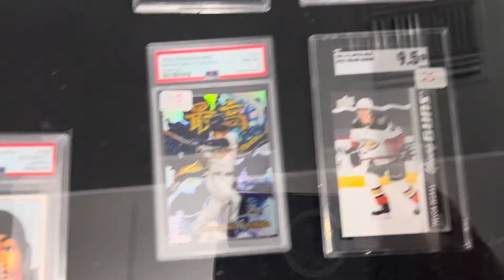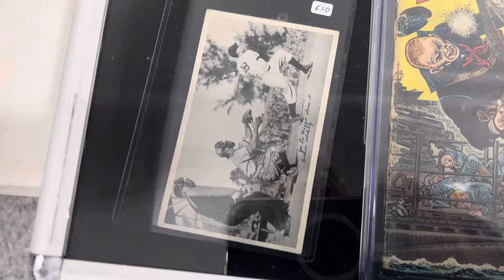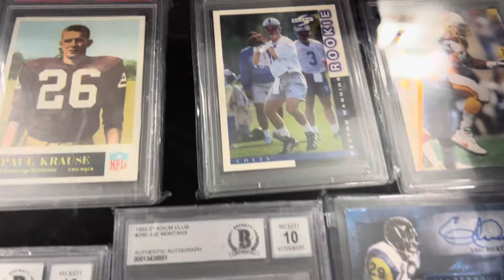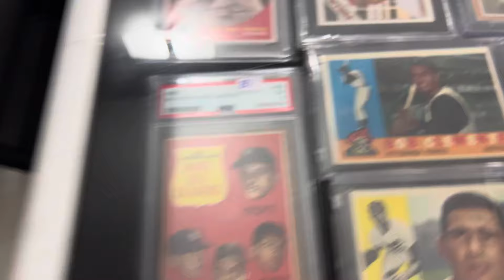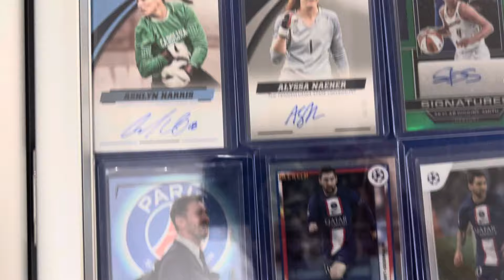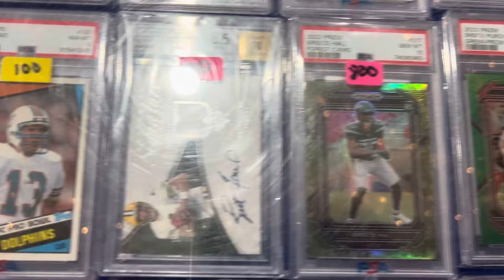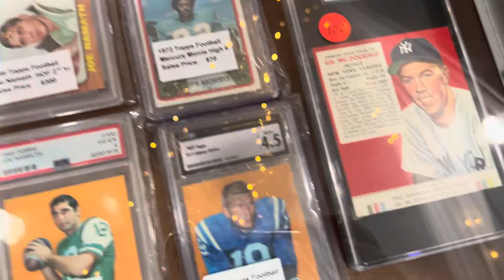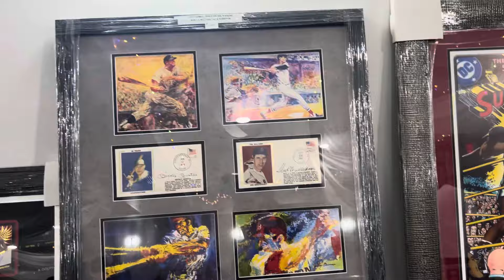November Ft Lauderdale Card Show - Great Vintage and modern cards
November Ft Lauderdale card show. Great selection of cards. Met up with @Hitman23NYY